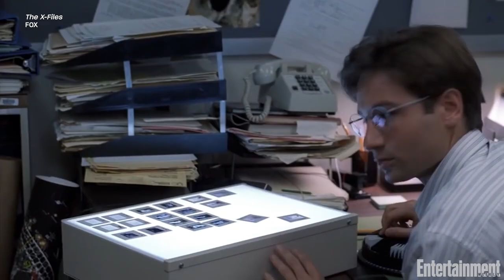'Would It Kill You to Laugh' Stars Guess Movies & Shows From Emojis | Entertainment Weekly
'Would It Kill You To Laugh' stars John Early and Kate Berlant try to guess famous movies and shows using only emojis!